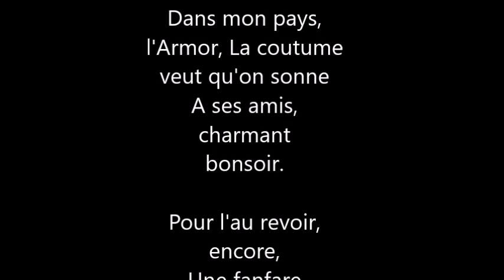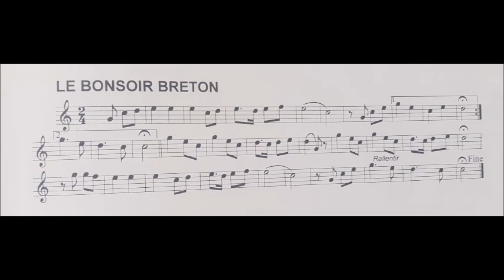Le bonsoir breton Trompe de chasse Guyaume Vollet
Fanfare chantée puis sonnée pour favoriser l'apprentissage des fanfares de circonstances et d'animaux. A vous de jouer !

Découvrez, appréciez et vivez la trompe de chasse avec Guyaume Vollet.